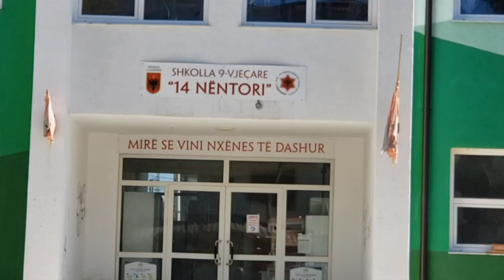Durrës Mësimi me turne, nxënës dhe prindër në protestë